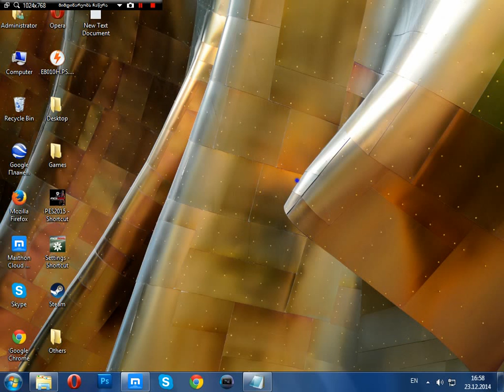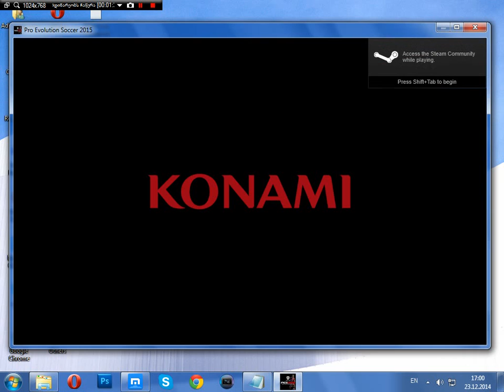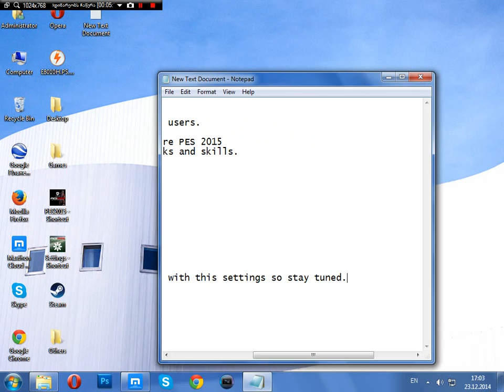PES 2015 PC Keyboard Settings Tutorial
In this video you have seen tutorial how to configure PES 2015 settings.